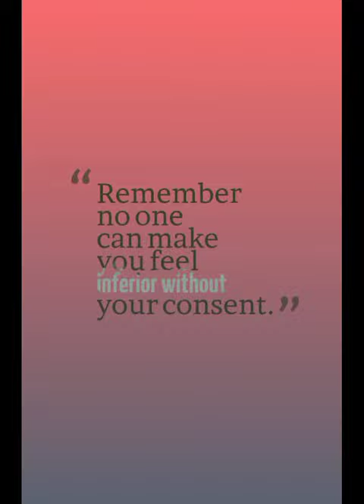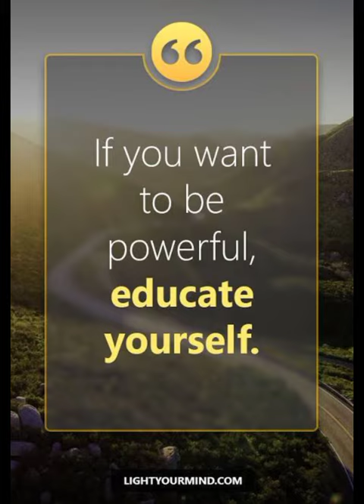Great Self-help Quotes